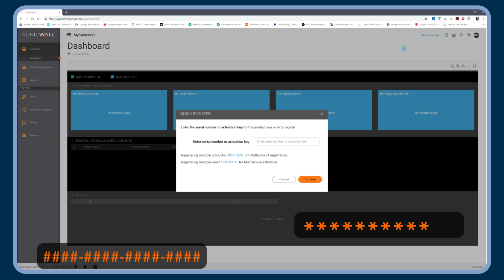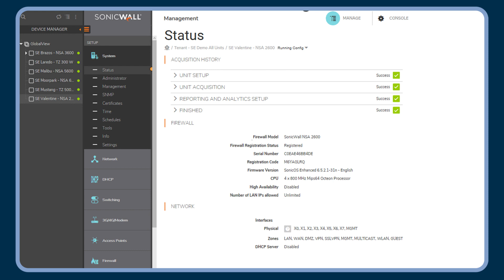Reduce the cost and time of deploying firewalls with SonicWall Zero-Touch Deployment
With SonicWall Zero-Touch Deployment, cloud-based deployment of remote firewalls is as simple as register, connect, power-up and manage